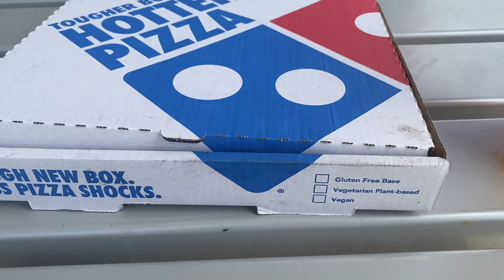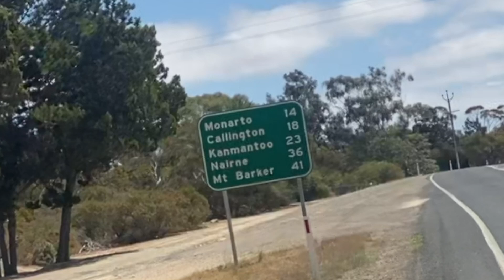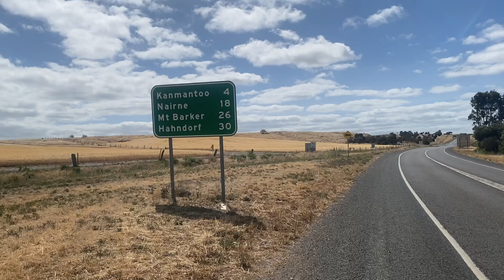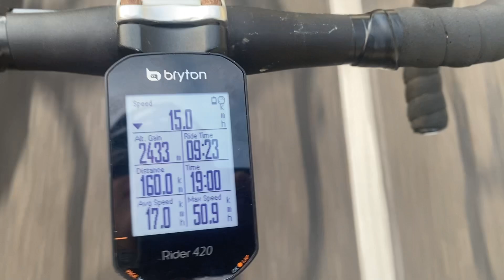Can I CONQUER 160km of Adelaide HILLS?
Embark on a thrilling adventure with Austin Boath as he journeys 100 miles on bike, from Adelaide to Murray Bridge and back. Share in the experiences, savor the extreme ride, and be part of this epic excursion!

Shoutout to Eli for joining me up Mount Osmond in the morning I recorded this

Dive in and explore the peaks and valleys of this cycling marathon. The week was packed with unexpected challenges, unforgettable vistas, and valuable life lessons, echoing the adventurous spirit in my first 100km century bike ride Adelaide to Tailem Bend and the courageous endeavour in my Million Dollar Journey.

This is not your routine 'Extreme Biking' video, but rather a personal narrative, sharing a unique perspective on endurance and the love of biking. This journey is exciting, evocative, and absolutely bewitching.

This is more than just a 'Day in the Life of a Cyclist' or an 'Epic Bike Journey' series. This is my route, my voyage, from navigating the streets of Adelaide to the exhilarating traverse to Murray Bridge.